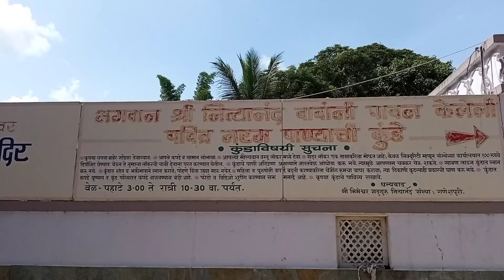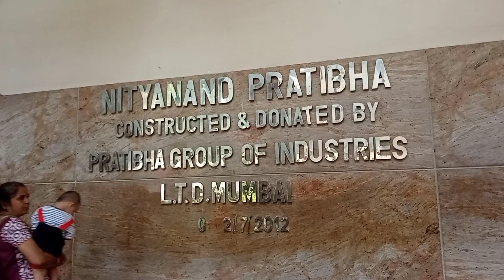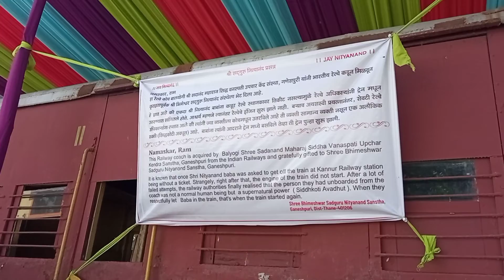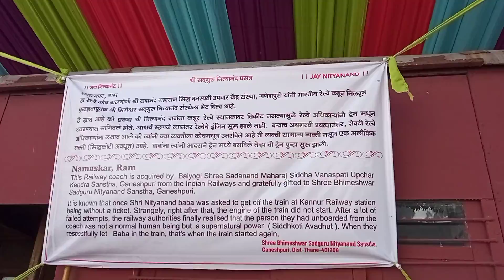Nityanand Swami Temple Ganeshpuri|नित्यानंद स्वामी मंदिर गणेशपुरी | Ganeshpuri mandir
Ganeshpuri Village  is located 31km away from Bhiwandi in Thane district. It is specially known for swami nityanand samadhi mandir.
Nityanand baba
नित्यानंद बाबा समाधी मंदिर गणेशपुरी
Nityanand Baba mandir
nityanand samadhi mandir
Ganeshpuri
Ganeshpuri Temple
Dipraj Jadhav vlogs
DipRaj Jadhav Music

Nearby places- Vajreshwari Temple, Akloli Kund, Nimbavali kund, Ambadi, Bhiwandi, Virar

S FOR SATISH
KokanHeartedGirl
Pragar Loke
Malvani Life
कोकण संस्कृती
Vinayak Sodekar
AMOL SAWANT VLOGS
JeecanKadamVlogs
Rushikesh Gadekar
Ankita Walawalkar
hRishabh Todankar
Kokani Ranmanus
Mandar Shetye
Harsh Rane Vlogs
Crazy about fishing&cooking
Sanchit Thakur Vlogs
Yes Maharaja
Kokankar Avinash
Journey with YOGESH PUROHIT
Madhuri Desai
Nitin Komb Vlog
Sunil mali vlog
Marathi Vlogger Kanchan
Marathi Vlogger Dipali
Psycho Prashil
Aniruddha Patil
Prem Pillai
Gautam Khetwal
JB Vlogs
VinayakParabVlogs
Atish Surve
JeevanKadamVlogs
Sahyadri Nature Lover
Mukta Narvekar
Pratik Ji
GAD SAFAR- गड सफर
Mayuresh Patil
Sagar Madbe Creation
Pragat Loke
Rajapuri Sandeah
Ganeahpuri
Ganeshpuri mandir
गणेशपूरी
Ganeshpuri Police station
Ganeshpuri temple
nityanand baba
vasai
virar
bhiwandi
vajreshwari
vajreshwari temple
vajreshwari devi
manglori
baba nityanand
nityanand baba ganeshpuri
अन्नपूर्णा प्रसादलाय
गणेशपुरी मंदिर
Balbhojan
Dipraj jadhav vlogs
Mumbai
hot water spring
garam panyachi kund
गरम पाण्याची कुंड
Annapurna Canteen
bhimeshwar mandir
mahadev mandir
bhimeshwar Mahadev mandir